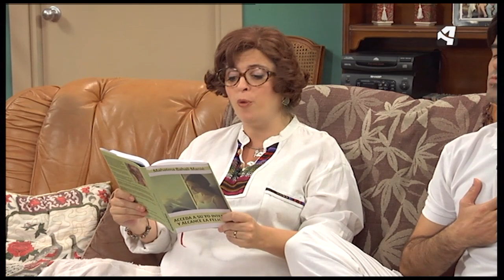OTV T09 PGM 03 FAMILIA 1 EL YO PROFUNDO